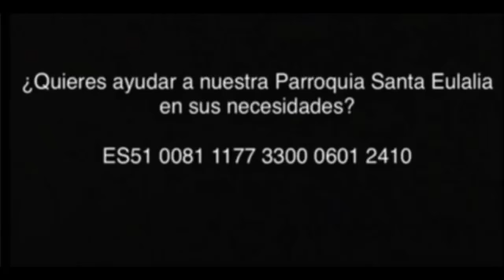Laudes 8-10-2021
8/10/2021
Viernes XXVII del tiempo ordinario